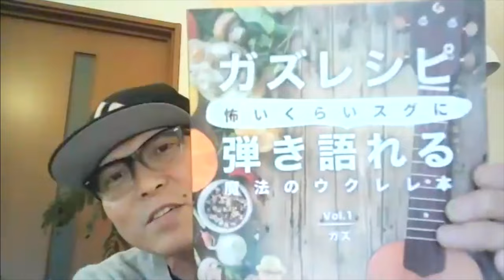【G-PLACE のご案内】ガズのウクレレなどG-LABO製品を体験（試奏・販売）スペースをご提供いただけるパートナーを募集いたします！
G-PLACE  ご案内ページはこちら

「G-PLACE（ジープレイス）」とは、カフェ・レストランなどの飲食店さまや、ホテル・旅館・ペンショ
ンなどの宿泊施設さまなど、“スペース”の持ち主にご協力いただき、実際にウクレレを試奏してい
ただいたり、気に入れば購入していただいたりできる場所を提供する『体験型サービス』です。

GAZZLELEでは、「G-PLACE」パートナーシップとして、
G-LABO製品の体験（試奏・販売）スペースをご提供いただけるパートナーを募集いたします！

《G-LABO代表》上田氏のウクレレ開発裏話ブログ THE MISSION